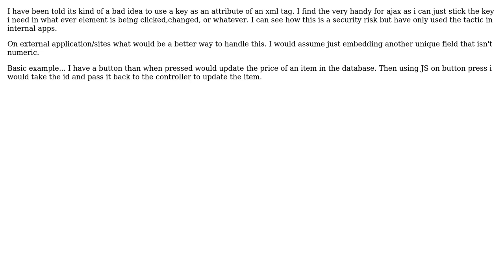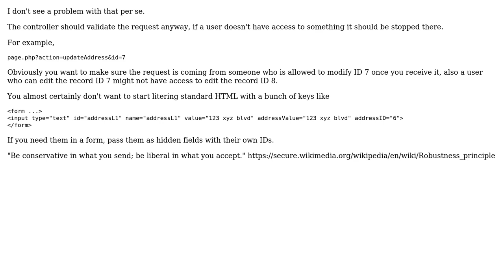Software Engineering: Keys as attributes for ajax calls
With thanks & praise to God, and with thanks to the many people who have made this project possible! You are responsible for your own actions.